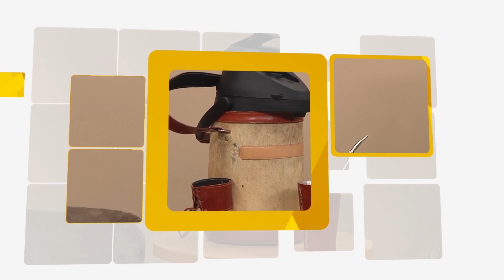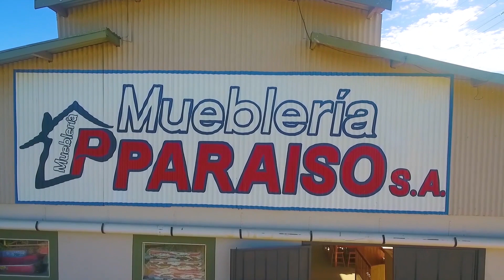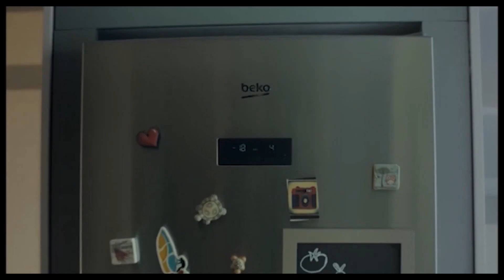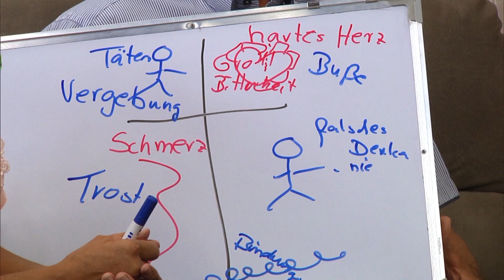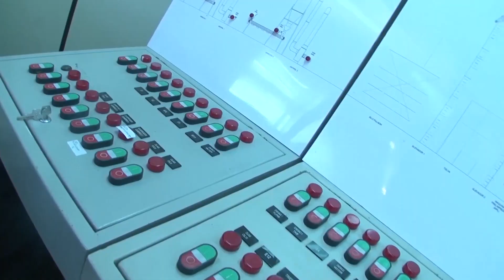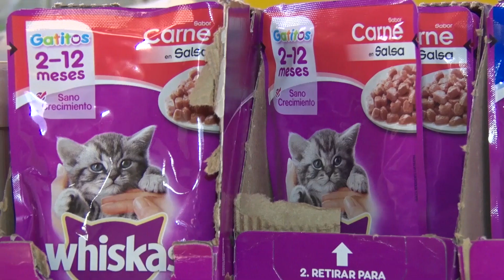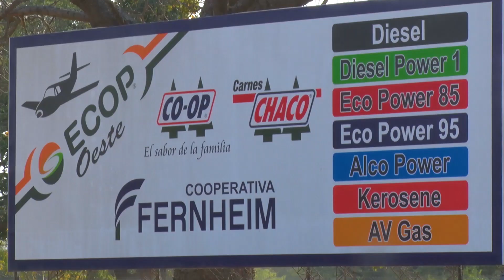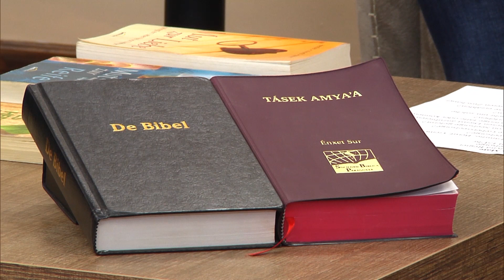Tumm Tere In Mate | Erich & Elvira Regier | RCC 2019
Programa del día 08 de octubre del 2019
Tumm Tere In Mate - Erich & Elvira Regier